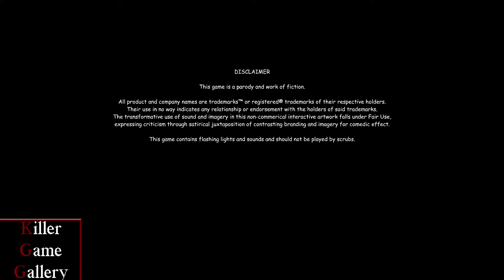Game of the year: 420 Blaze it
This it 420 Blaze it which it a mod of ccs by the looks of things but has a bit of a twist as you will see.

As always here is the link to download 420 blaze it for free:

Some links to check out